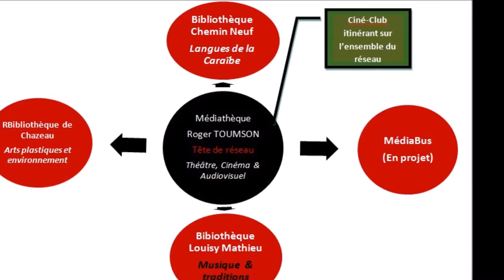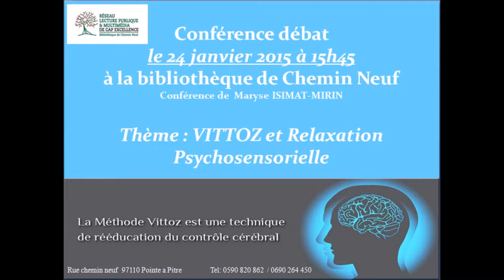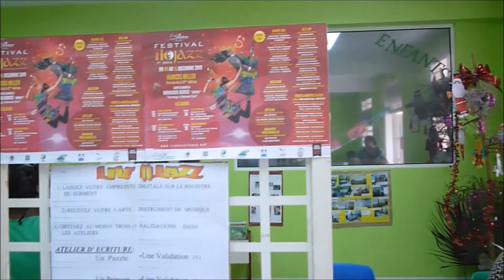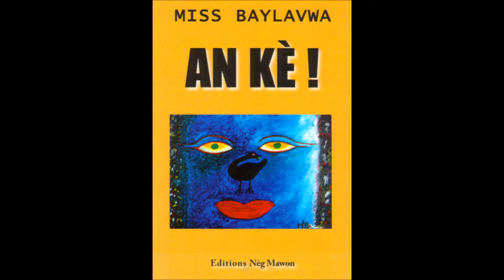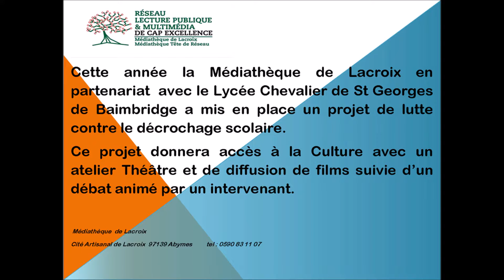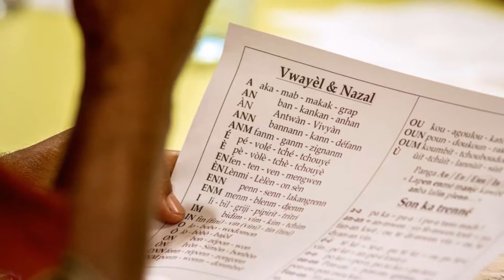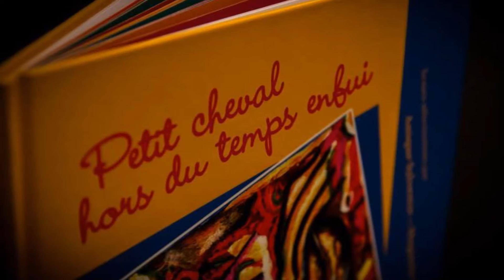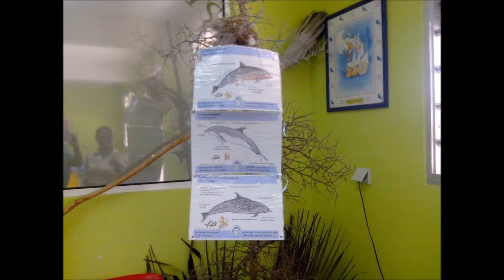Les bibliothèques du Réseau Lecture publique & Multimédia Cap Excellence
Le réseau de bibliothèques de Cap Excellence est composé de quatre établissements : la Médiathèque Roger Toumson & les Bibliothèques de Chazeau, Louisy Mathieu & Chemin... Chaque établissement propose outre un choix de livres en cours de renouvellement, de nombreuses activités pour les petits et les grands.
CITATION
« Appréhendées désormais dans leur environnement urbain, dans leur tissu social et dans un réseau culturel plus large, placées au centre d’une politique du livre et de la lecture, les bibliothèques publiques, outils collectifs au service de la communauté, affirment leurs missions et proposent des orientations. »